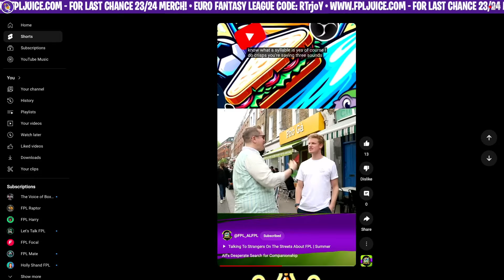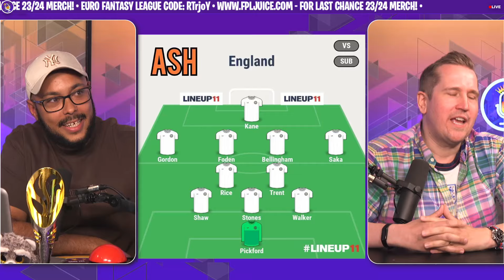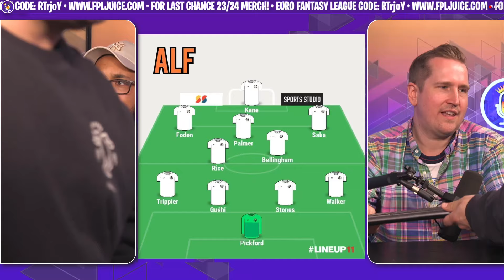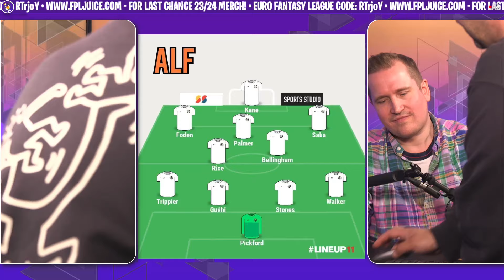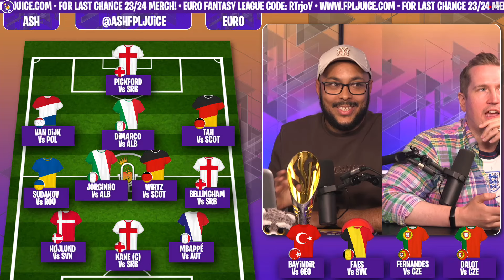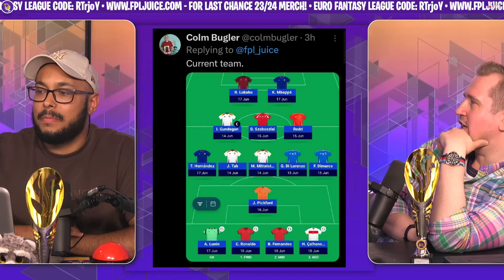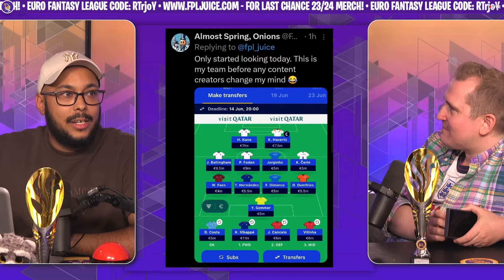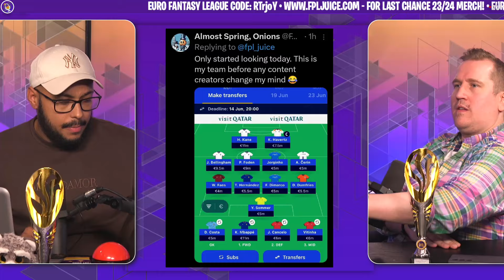EURO 2024 FANTASY FUN FT. @Alf_FPL 🔥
We’re taking a breather from the Decade Dilemmas as there’s something really important coming up in the football diary.. No it’s not Alisha Lehmann’s annual calendar.. It’s those Euro’s that England never win 😆 Nick’s busy, most likely talking his wife into a permanent snooze at the Ritz, so it falls to Ash (obvz) to bring you all the juicy bits from Euro 2024 along with the well-needed help and knowledge of FPL hero and no. 1 public interviewer.. ALFPL! Get on that!